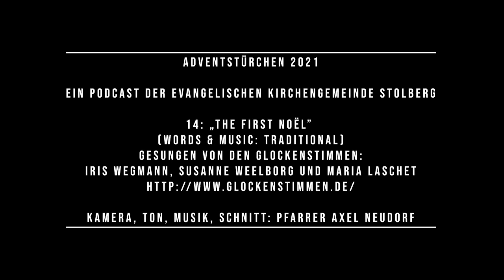Adventstürchen 2021 • 14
Herzlich willkommen zum digitalen Adventskalender der Evangelischen Kirchengemeinde Stolberg.

Jeden Abend öffnen wir gegen 18 Uhr ein kleines digitales Fenster in den Advent.

Heute mit den Glockenstimmen (Iris Wegmann, Susanne Weelborg und Maria Laschet). Sie singen das englische Traditional „The First Noël”, ein Ausschnitt aus der Matinee zum Zweiten Advent.